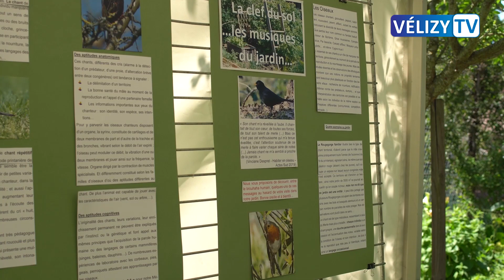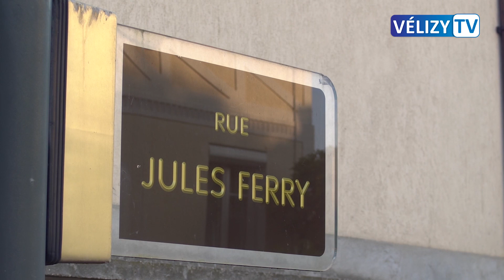Le JT de Vélizy : 9 juin 2023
Au programme de votre JT cette semaine sur Vélizy TV 📺 :

➡️ Sensibiliser des collégiens à l’apiculture et son écosystème, c’est une des nouvelles missions de l’association BeeOsphère.

➡️ Dimanche 4 mai ce n'était pas seulement la fête des mères ! Le Relais Nature Jouy-Vélizy a ouvert ses portes pour son événement annuel : rendez-vous aux jardins. C'était aussi l'occasion pour l'association de fêter ses 45 ans.

➡️ Cette année, la Fête des voisins avait lieu le vendredi 2 juin. Entre convivialité et rencontres, les habitants des différents quartiers de Vélizy ont joué le jeu. Arthur était dans le Clos pour tâter l'ambiance.

A la semaine prochaine pour de nouvelles actualités véliziennes !